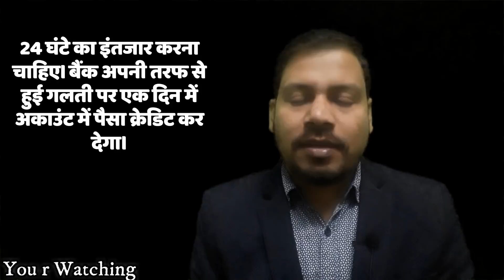क्या करे जब ATM से न निकले पैसे? आज देखो कल काम आ सकता है।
हममे से ज्‍यादातर लोगों के साथ ऐसा हुआ होगा कि वे  ATM से पैसे निकालने गए लेकिन पैसे नहीं निकले पर अकाउंट से पैसे कट गए। अमूमन ऐसा होने पर कुछ समय के भीतर पैसे वापस अकाउंट में आ जाते हैं। हालांकि कुछ मामलों में पैसे नहीं आते हैं। अब बड़ा सवाल उठता है कि आखिर ऐसे हालात में क्‍या करें। बहुत से लोग बिना किसी प्रूफ के इस बात की शिकायत करने बैंक पहुंच जाते हैं, जिससे उन्हें राहत नहीं मिल पाती। यह हम आपको कुछ ऐसे उपाय बताने जा रहे हैं, जिनकी मदद से आप अपने अकाउंट से कटा हुआ पैसा वापस पा सकते हैं। RBI ने इसके लिए गाइडलाइंस बनाई है। हम उसी के आधार पर बताएंगे कि कैसे इस हालात में अपना पैसा वापस पाएं।

Mic used in this video: Boya Omnidirectional Lavalier Condenser Microphone With 20ft Audio Cable
GREEN BACKGROUND USED: 8 x12 FT GREEN LEKERA BACKDROP PHOTO LIGHT STUDIO PHOTOGRAPHY